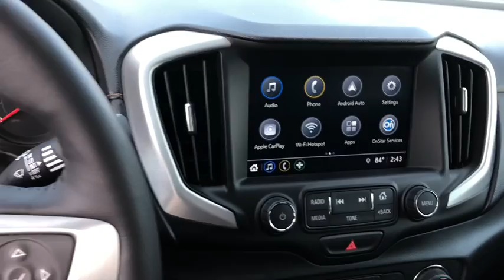2018 GMC Terrain Gurnee, Waukegan, Kenosha, Arlington Heights, Libertyville, IL 12716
Black [LISTING TYPE] 2018 GMC Terrain available in Gurnee, Illinois at Anthony Buick. Servicing the Waukegan, Kenosha, Arlington Heights, Libertyville, IL area.
2018 GMC Terrain SLT Diesel - Stock#: 12716 - VIN#: 3GKALWEU5JL271056

 One Owner AWD Diesel Model offers 38 MPG on the Highway! Enjoy Heated Leather Seats, Heated Steering Wheel, Remote Start, Bluetooth, Backup Camera, Apple CarPlay, Android Auto, Power Liftgate and so much more... Plus it's GM Certified Preowned. This Terrain has passed a 172 point inspection and comes with a 12 month 12,000 mile bumper to bumper warranty extension along with the remainder of the 6 year 100,000 mile powertrain warranty. CPO Maintenance also covers your first 2 oil change, tire rotation and vechicle inspections, good at any GM Certified Service center across the Country.This used 2018 GMC Terrain in Gurnee, ILLINOIS comes with peace of mind. With only 11,809 miles on it, this vehicle is set to explore more. Its a clean Ebony Twilight Metallic SUV that makes room for the whole family. Interested in this SUV? Visit Anthony Buick GMC to schedule a time to test drive the 2018 GMC Terrain.